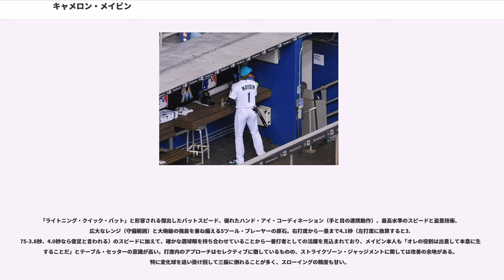キャメロン・メイビン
キャメロン・キース・メイビン（Cameron Keith Maybin, 1987年4月4日 - ）は、アメリカ合衆国ノースカロライナ州アッシュビル出身のプロ野球選手（外野手）。右投右打。MLB・シアトル・マリナーズ所属。愛称はスリム。

メイビンを10歳の頃から知るジャスティン・アップトンは当時を振り返り、「キャメロンは他の子より二回り大きくて肩も打球の伸びも桁違いでとても目立っていたよ、彼一人だけ突出したレベルでプレーしていたね、まったく驚くべき子供だったよ」と証言する。また、メイビンとアップトンは高校入学後もショー・ケース（全米から選抜された選手たちが、スカウトの前で行う試合）で何度も対戦を重ねるなど、早い段階からプロの注目を集めていた。

T.C.ロバーソン高校在学時の、誌選のユース・プレーヤー・オブ・ザ・イヤーを受賞。「天性のスピードと身体能力を備えた、生まれながらの中堅手」との紹介記事が掲載された。

は71打数47安打 ・ 打率.662（ノースカロライナ州高校記録） ・ 15本塁打 ・ 37打点 ・ 66得点 ・ 32盗塁をマークし、ゲータレード社が表彰する同州のハイスクール・プレーヤー・オブ・ザ・イヤーを受賞。全米高校代表チームにも選抜された他、高校生部門のベスト5ツール・タレント（2位）、ベスト・パワーヒッター（2位）、ファステスト・ベースランナー（5位）、ベスト・ディフェンシブ・プレーヤー（4位）の4部門にランクされる。

2005年6月7日のMLBドラフト1巡目（全体10位）でデトロイト・タイガースから指名を受けたが、メイビンが高額を要求したことによって交渉は難航。結局9月1日に265万ドルで契約成立したものの、マイナーは既にシーズン閉幕を迎えており、この夏は未出場に終わった。

1月27日、タイガース内の有望株リストで3位にランクされた他、ベスト・アスリートとベスト・ディフェンシブ・アウトフィルダー、ベスト・アウトフィールド・アームの3部門に選定。マイナーリーグのA級において101試合に出場して打率.304・9本塁打・69打点・出塁率.387・OPS.844 ・ 27盗塁の好成績を挙げ、7月9日はオールスター・フューチャーズゲームに、8月24日はミッドウェストリーグのオールスターに出場。同リーグのモスト・エキサイティング・プレーヤーとファステスト・ベースランナー、ベスト・ベースランナーに選定された。また、ベースボール・アメリカ誌選のマイナーリーグ・オールスターA級チームとMiLB.com のベスト・プレーオフ・パフォーマー、同リーグNo.1有望株に選出された他、タイガースのマイナーリーグ・プレーヤー・オブ・ザ・イヤーを受賞。11月27日、タイガース内の有望株リストで1位にランクされ、ベストヒッター・フォー・アベレージ、ファステスト・ベースランナー、ベスト・アスリート、ベスト・ディフェンシブ・アウトフィルダーの4部門に選定。

はスプリングトレーニングで好成績を収め、監督のジム・リーランドとチームメートのゲイリー・シェフィールドから「スター・プレーヤーの素質十分、年間30本塁打・70盗塁も達成可能」との賞賛を得た。レギュラー・シーズンではルーキー級ガルフ・コースト・タイガース、A+級、AA級エリー・シーウルブズの3球団合計で91試合に出場して打率.316・14本塁打・53打点・出塁率.409・OPS.932・25盗塁と順調に成長を続け、6月16日にはフロリダステート・リーグのオールスターに、7月8日には前年に引き続きオールスター・フューチャーズゲームに出場。ベースボール・アメリカ誌のマイナーリーグ・オールスター2ndチームにも選出された他、同リーグのモスト・エキサイティング・プレーヤーとベスト・ベースランナーに選定された。8月17日、メジャー初昇格。即二番左翼手としてスタメン起用され、対ニューヨーク・ヤンキース戦において弱冠20歳でメジャー・デビューを果たす。この時は4打数無安打（2三振）に倒れたが、翌18日はロジャー・クレメンスから第1打席にキャリア初安打となるライト前ヒットを放つと、第...